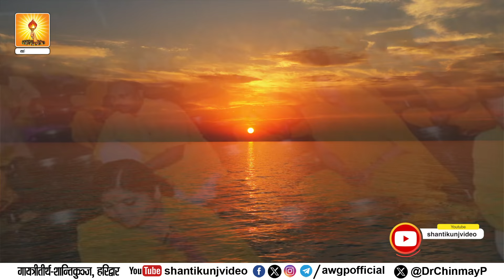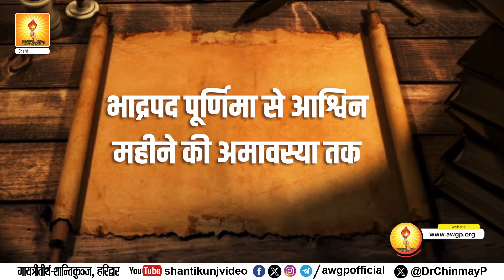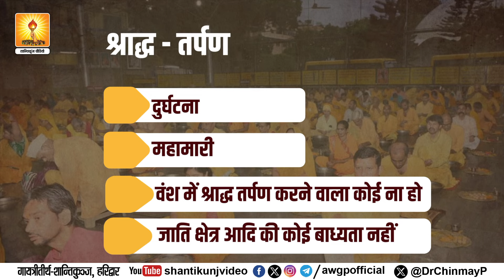श्राद्ध पक्ष का है धार्मिक व वैज्ञानिक महत्व || Shraddh Paksh ka hai dharmik va vaigyanik mahatva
श्राद्ध पक्ष का है धार्मिक व वैज्ञानिक महत्व | Sarva Pitru Amavasya 2024
Shraddh paksha has religious and scientific importance

1. श्राद्ध तर्पण क्यों और कैसे
2. श्राद्ध पक्ष में क्यों किया जाता है पितरों के लिए श्राद्ध? पितृदोष वाले
3. श्राद्ध पक्ष का है धार्मिक व वैज्ञानिक महत्व -
4. श्राद्ध पक्ष का है धार्मिक व वैज्ञानिक महत्व
5. श्राद्ध और पितृपक्ष का वैज्ञानिक महत्व
6. जानिए क्या है पितृ पक्ष का वैज्ञानिक महत्व
7. श्राद्ध का महत्व
8. श्राद्ध का वैज्ञानिक आधार
9. सरल पितृ तर्पण विधि
10. तर्पण का अर्थ
11. सरल पितृ तर्पण विधि
12. पितृ तर्पण विधि

Documentaries of Chetana Divas @ Birthday of Shraddheya Dr. Pranav Pandya ji

All World Gayatri Pariwar (Facebook)
All World Gayatri Pariwar (Whatsapp only)
All World Gayatri Pariwar (Telegram)